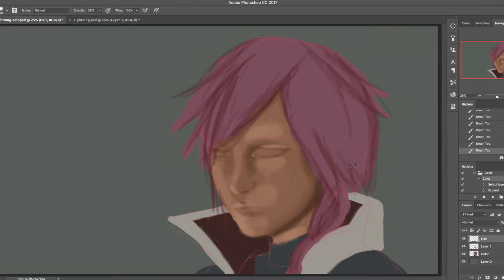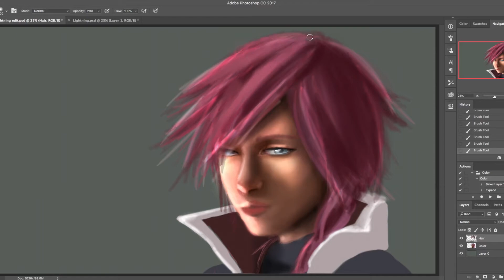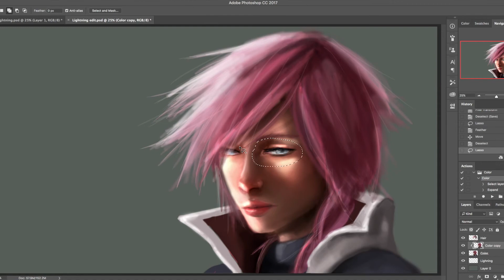Lightning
I wanted to draw her looking pensive, but I think she just looks sleepy instead haha. Should have used a reference.
Still was a lot of fun to draw her. :D